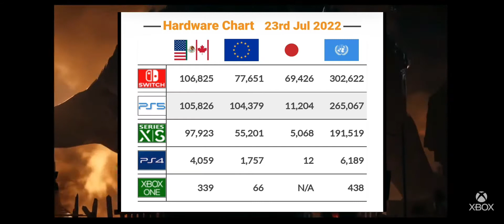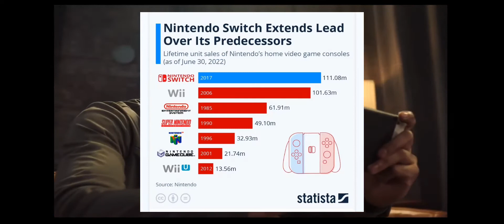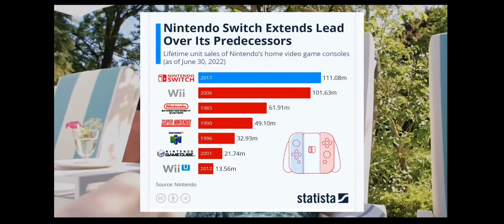Nintendo Reports| MH Rise Sold More than PS5 Exclusives| VGChartz update.